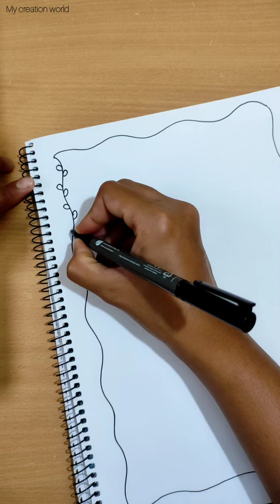Front page decoration। Front page design। Project work paper design। Assignment work design।